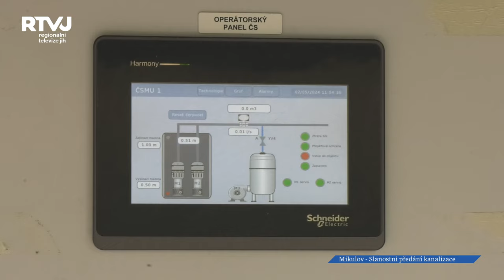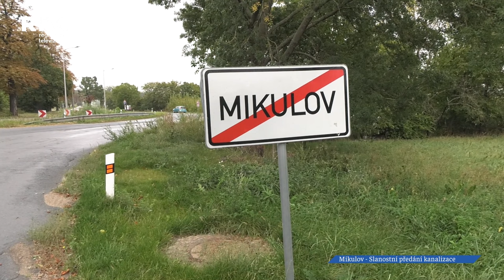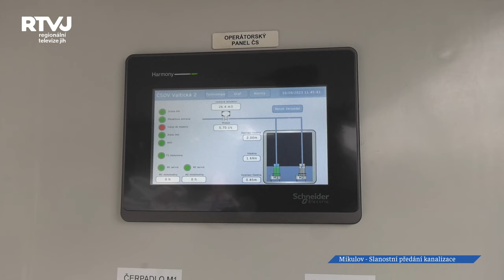Realizace projektu kanalizace v části Mikulova a na Mušlově je dokončena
Jednou z největších investic města Mikulova a jednou z velkých výzev společnosti Vodovody a kanalizace, a.s. Břeclav byla realizace projektu a stavby části kanalizace v oblasti „Mikulov – ulice Valtická a nová kanalizace v Mušlově. Slavnostní přestřižení pásky této významné stavby se uskutečnilo dne 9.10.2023 za přítomnosti všech osobností, které měly se stavbou co dočinění.